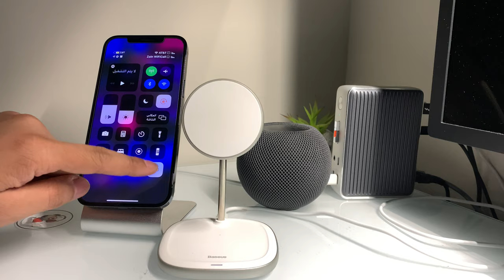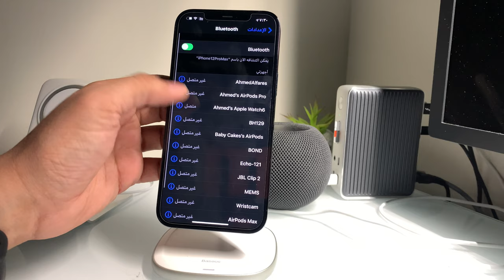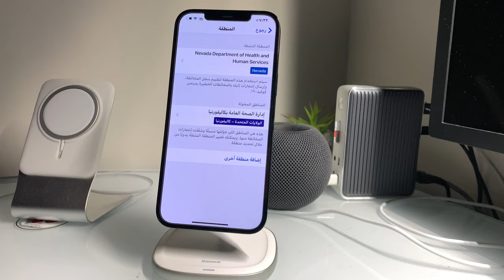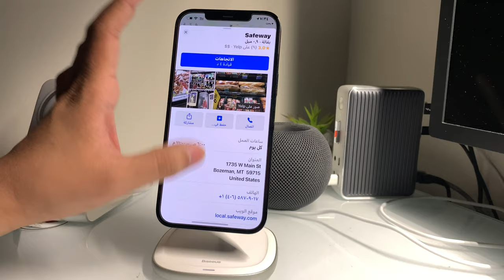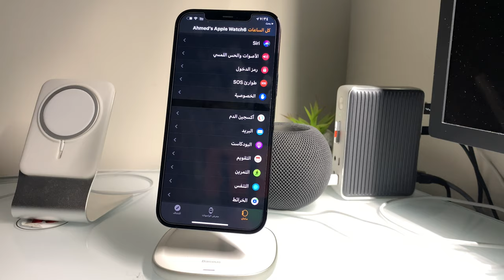ميزات اضافية للنسخة التجريبية الرابعة لل5.iOS14